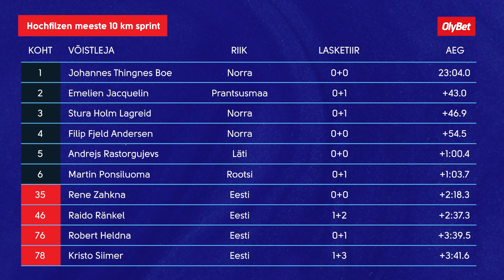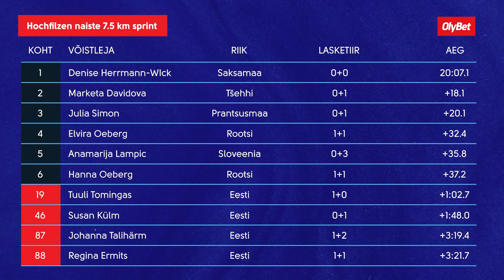Poodium x Kasper Elissaar x Margus Kiiver | 37. osa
Sel nädalal on fookus kolmel teemal: eestlased lumel ja jääl, Ott Tänaku liitumine M-Spordiga ning mõistagi vuti MM, mida lahkame kahe stuudioeksperdiga, kui nahktoolidel võtavad positsioonid sisse Kasper Elissaar ja Tanel Tursk.

Saatekava:
◇ 00:00 Sissejuhatus
◇ 00:40 Eestlaste esitlused talispordis
◇ 10:31 Ott Tänaku liitumine M-Spordiga koos Margus Kiivriga
◇ 21:10 Jalka MM koos Kasper Elissaare ja Tanel Turskiga
◇ 34:48 Katari jalka MMi teemaline viktoriin